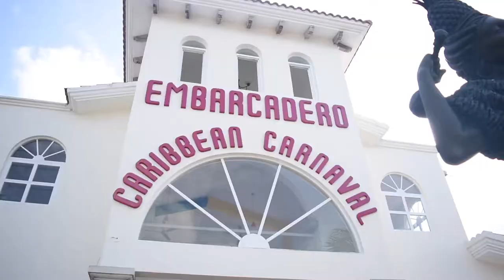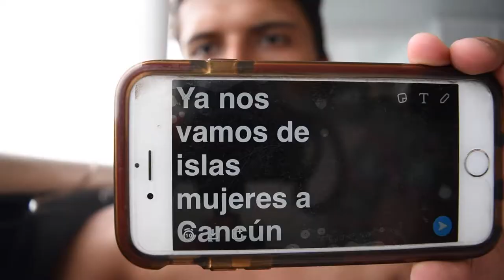Trombas marinas en Cancun - Julio 2016